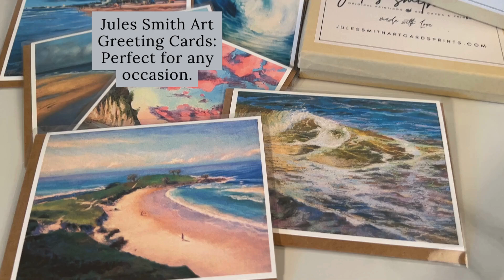FREE SHIPPING New Art Card Collection and Canvas Prints Limited Time Only!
The video on this page illustrates some of the cards and Giclee Prints offered on my website. I have curated a NEW Landscape II Art Card Boxed Collection. I hope you might try a box. You will recognize some of my recent paintings and a few that have not yet been included in a boxed set.. I am offering a great price for a box of 6 cards and free shipping through October 25.  All boxes of six cards are priced at $15.60. Thanks so much for supporting me as I get back into the swing of things. Your support is very much appreciated

GICLEE FINE ART CANVAS PRINTS I am now exclusively printing my paintings on 100% Cotton Canvas with pigment ink which has a permanence resistance rating of 105 years as rated by Wilhelm Imagine Research a leading authority of print permanence. The result is impressionistic works of art that are mounted on gallery-wrapped-width cradled wooden frames ready to hang. The texture of the canvas and the printing process create art for your walls looking like originals. I hand-paint the sides and embellish every print before sending it to you. Giclee Prints and Art Card Boxes are shipped free if purchased before October 25.

CARD UPGRADE:  The Art Cards reproductions of my paintings, are now printed on brighter white, thicker 293 gsm smooth archival card stock. They stand up on their own and the bright white surface delivers maximum color gamut, amazing color fidelity, and contrast. Printed on a Pro Art Epson printer with archival pigment ink that will not fade for more than 100 years. I like to say that sending a card to a friend can brighten anyone’s day— remembering, “A handwritten note is like a hug you can keep”.   The cards are available individually or in themed boxes.

ART CARD CLUB If you are a card collector and like the idea of receiving a specially-themed box of curated cards, stamps, and newsletter about the stamp artist and the paintings included. seals and stickers, writing pens, monthly calendars, note paper, and other surprise stationery gifts. to the ART CLUB BOX SUBSCRIPTION  delivered to your door monthly.

Looking ahead, I’m very excited about upcoming plans and events. I hope to see you soon if you are near Santa Paula give me a call and we can meet up. If not thanks for keeping in touch online, as I continue to grow and evolve. I will be planning a train painting adventure next year if all goes well, and I hope to meet up with friends, family, and collectors along the way. Let me know your ideas.
If you follow my art on social media, you may have caught a glimpse of our recent activity If you missed it, make sure to follow for more current content.

Once again, thank you for being curious about my Art. Your support means the world to me.